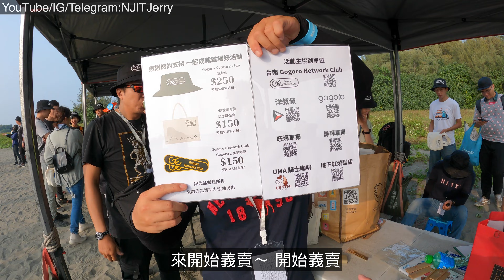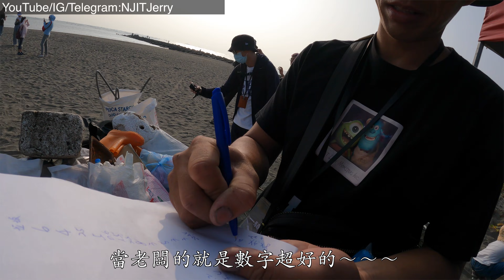2020/11/22 一騎減碳淨灘 活動側拍 @ 台南市安平區 陳寰寰 川劇變臉